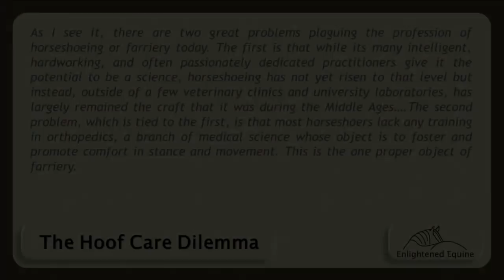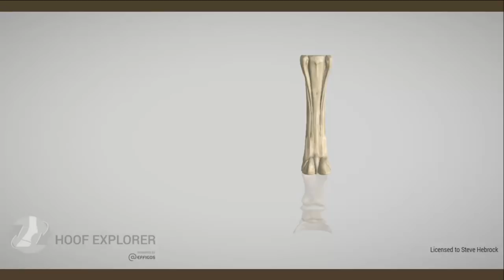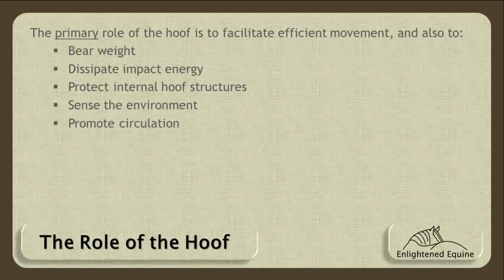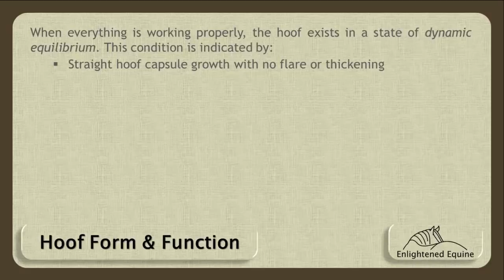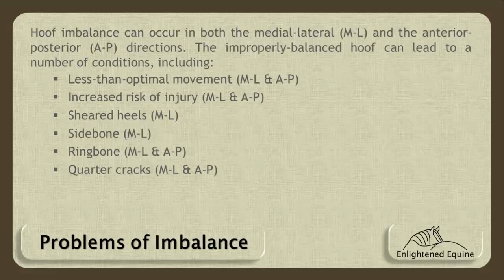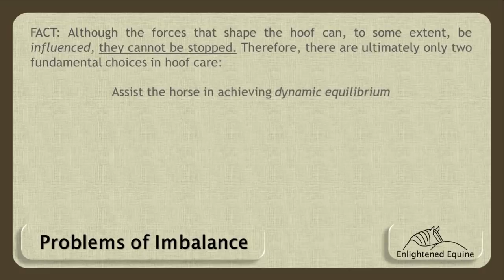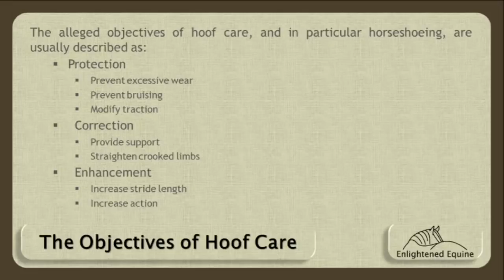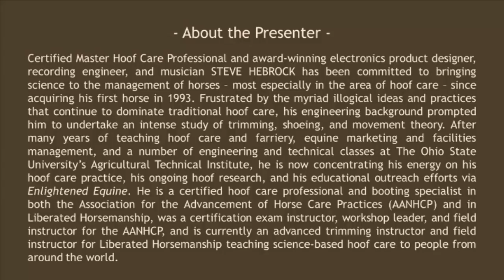An Introduction to Hoof Care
An introduction to the equine hoof and its care, including: lower limb & foot anatomy, proper hoof form, proper & improper hoof balance and its consequences, the objectives of trimming & shoeing, and other management factors that affect hoof health.